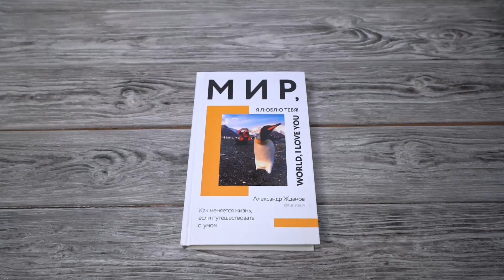Листаем книгу "Мир, я люблю тебя!"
Александр Жданов – дважды рекордсмен Книги рекордов России, посетивший все страны мира, представляет свою собственную философию путешествия и попутно делится рабочими лайфхаками для тех, кто хочет сэкономить и не попасть впросак в поездке.
Вы научитесь не только самостоятельно организовывать путешествия и прокладывать маршруты, но и поймете, как поступить в сложной ситуации в незнакомой стране. А еще вы узнаете,как живут люди в самых отдаленных местах планеты и как привнести в свой рутинный быт частичку волшебства из других стран.
Книга рассчитана на широкий круг читателей: от простых туристов до опытных путешественников.
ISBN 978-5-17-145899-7